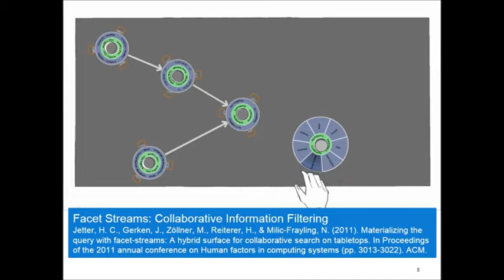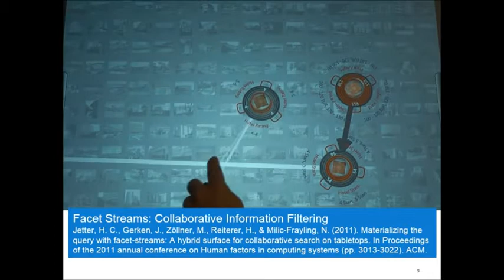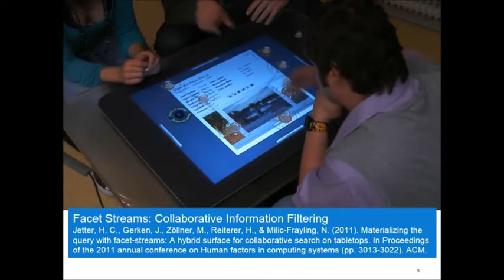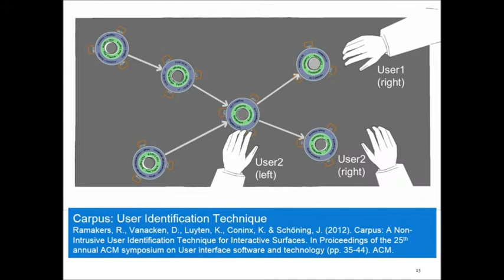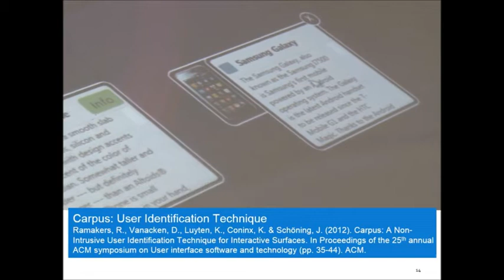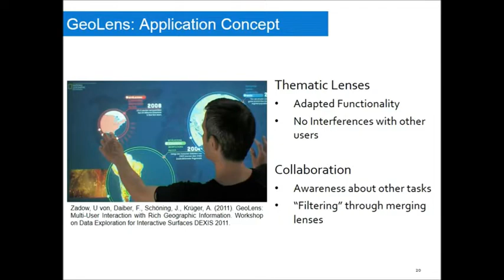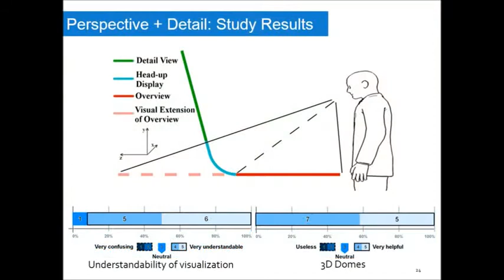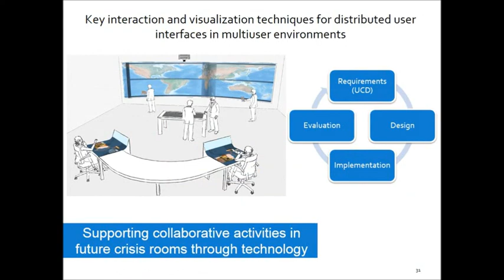Collaborative Interactions and Multi-Focus Visualizations in Future Crisis Rooms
We tie together different streams of research from our institutions to present a joint vision of collaborative computer-supported interactions in future crisis rooms. We envision novel interaction and visualisation techniques for the next generation of crisis rooms that will better support collaborative search, analysis, and comparison of data during sensemaking activities.